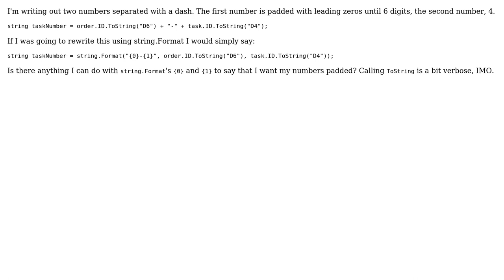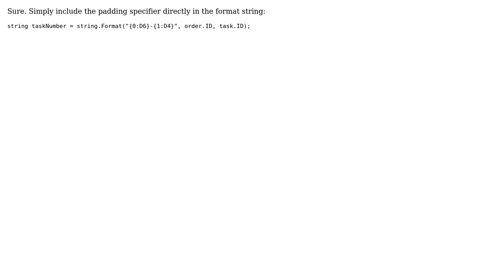Code Review: Formatting a number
With thanks & praise to God, and with thanks to the many people who have made this project possible! | Content (except music & images) licensed under CC BY-SA | Music | Images & others | With thanks to user Sean Anderson user Jamal user Adam and the Stack Exchange Network Trademarks are property of their respective owners. You are responsible for your own actions.